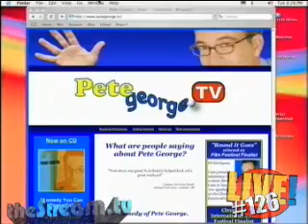LIVE! From the Future... Episode 126 Highlights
to watch all the complete episodes.